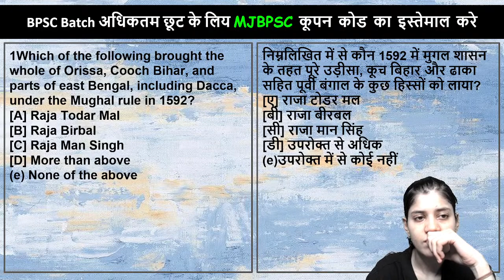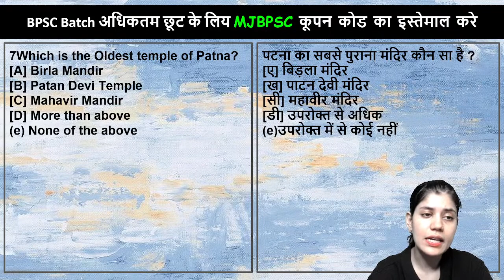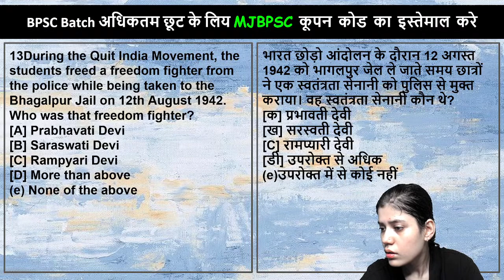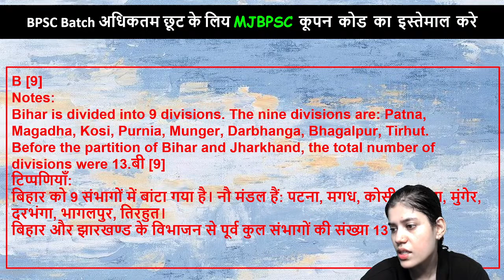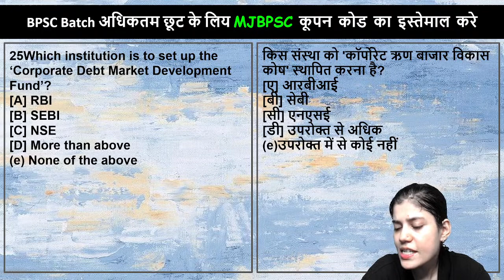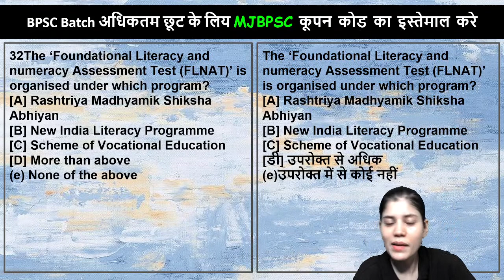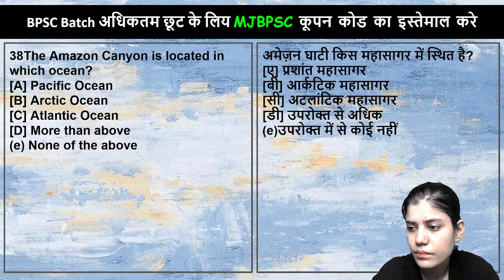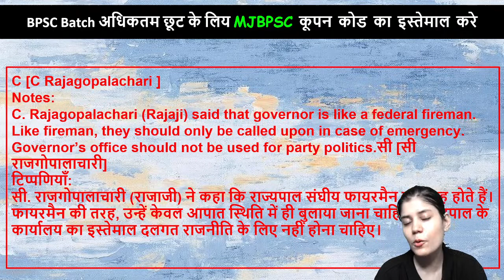TARGET BPSC 69th | All Subject | MIXED MCQ For Bihar State Exams | MEDHA JHA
Call the Medha Jha team on 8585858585 and take your BiharPSC Preparations to the next level.
➤ About the Educator: Appeared in BPSC main, Bihar SI, UPPCS, Quiz winner in National Level, Technical Society Head, 3 years of experience in teaching history, Bihar spe

You can enroll to Unacademy Subscription and get the following benefits:
1. Learn from your favorite teacher
2. Dedicated DOUBT sessions
3. One Subscription, Unlimited Access to Live Online Classes and Videos
4. Real-time interaction with best-in-class teachers
5. You can ask doubts in live online classes
6. Limited students in each Class
7. Download the videos & watch them offline

unacademy bpsc 69th bpsc history history of india back to school indian history MEDHA JHA geography indian constitution indian polity indian geography maths reasoning science general science current affairs 2023 current affairs bihar teacher recruitment bpsc69 unacademy bpsc mixed question bpsc unacademy medha jha unacademy unacademy medha jha